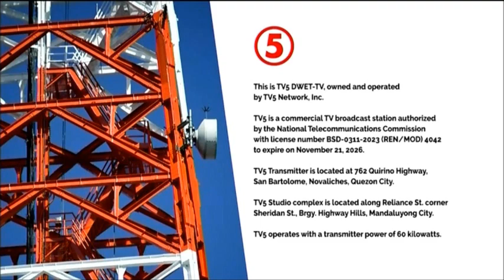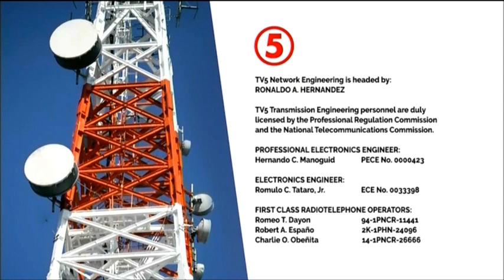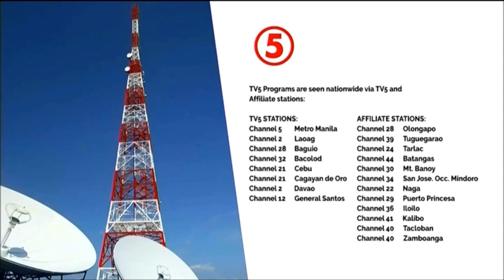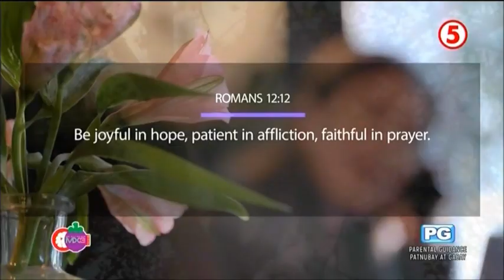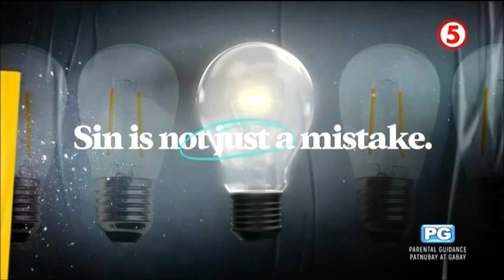TV5 Sign ON March 25, 2024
TV5 Signs ON at 4:56 AM of Monday March 25, 2024. These portions are the following:

1. SMPTE Color Bars
2. TV5 2024 Station Notice (Sign ON Version)
3. Lupang Hinirang by Mandaluyong Children's Choir with the UST Conservatory of Music-Wind Orchestra
4. MTRCB TV Rating: Rated PG (Tagalog Version)
5. Word of God Opening
6. MX3 Real People, Real Stories: Alex Alikpala
7. What's the Real Solution?